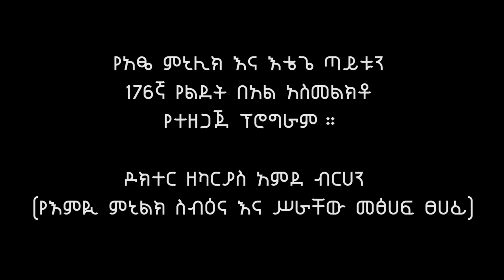"ስለምኒሊክ ታሪክ ማውራት አለመቻል በፍርሀት ቆፈን መቆፍደድ ነው" ዶክተር ዘካርያስ አምደ ብርሀን | Atse Menelik | Ethiopia